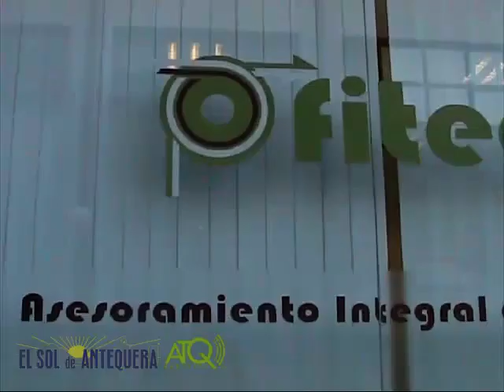Salida Cofradía Mayor Dolor Antequera 2012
ATQ Radio-Televisión graba para El Sol de Antequera la salida en procesión de la Cofradía del Mayor Dolor el Miércoles Santo en Antequera. La grabación fue realizada el miércoles 4 de abril de 2012.